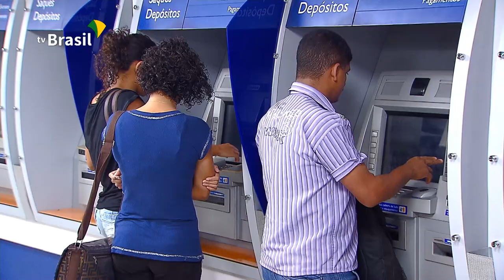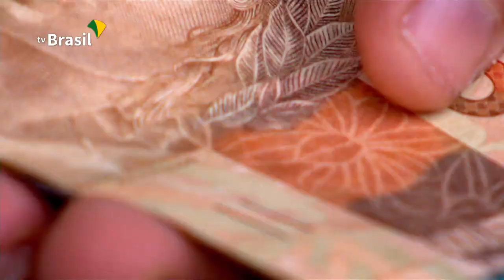Saque FGTS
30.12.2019 - Trabalhadores com carteira assinada já podem aderir ao saque-aniversário do FGTS. Quem aderiu a esse modelo e mudou de ideia, poderá voltar atrás sem precisar cumprir carência. O prazo termina nesta terça-feira, 31 de dezembro.